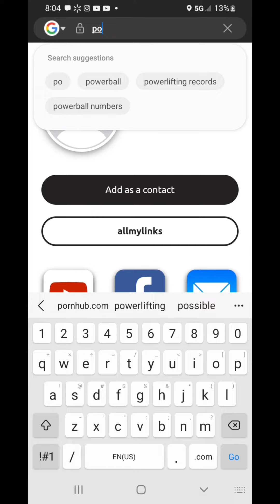360lb Bench Press Raw at 128lb🏋‍♀️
Kebo_22 Competes in his 1st Full Powerlifting Meet!  Weigh In at 128 pounds to enter the 132 pound weight class!  Highlight of the day was his 360 pound Raw Bench Press!
Pure